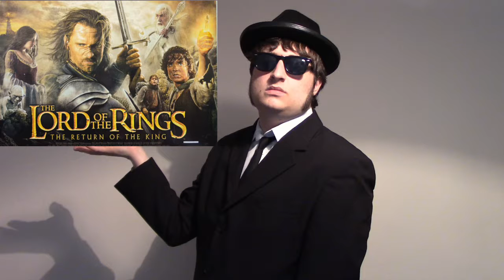The lord of the rings - The return of the king movie review - The end of it all, sort of?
Thank you guys for watching i hope you enjoyed, please feel free to like and subscribe, if you wish to leave a comment please go ahead i will respond as soon as possible, more videos will be coming in the future.